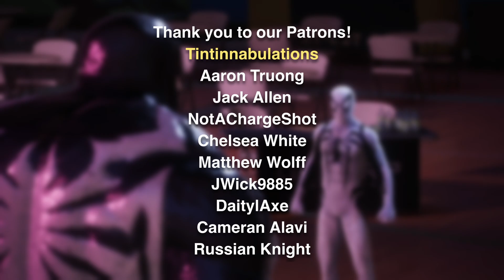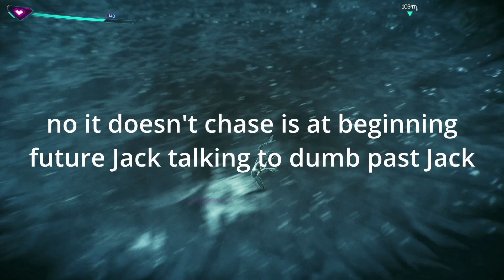Ranking the Marvel's Spider-Man 2 Bosses from Worst to Best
Insomniac returns in style with the amazing, astonishing, spectacular, sensational, friendly neighborhood Spider-Man 2! Alex and I (Jack) had a thrilling time playing through this wonderful adventure, and look forward to any and all additions to the series in the future.

The incredible power of the Venom Symbiote forces Peter and Miles to face the ultimate test of strength, both inside and outside the mask, as they balance their lives, friendships and their duty to protect those in need.

Second Channel: @Cy2nox
Alex's Instagram: @alex_spencer___
Jack's Instagram: @jackalackmartin

Next Video: Ranking the Bosses of The Last Faith from Worst to Best

0:00-0:32 - Intro
0:32 - 11
1:35 - 10
4:19 - 9
5:18 - 8
7:23 - 7
8:20 - 6
9:29 - 5
10:45 - 4
12:25 - 3
13:42 - 2
15:06 - 1
16:18 - Outro